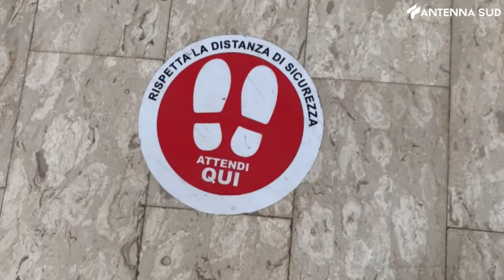22 dicembre 2021 - Il Governatore scrive alle scuole: niente recite, evitare rischi